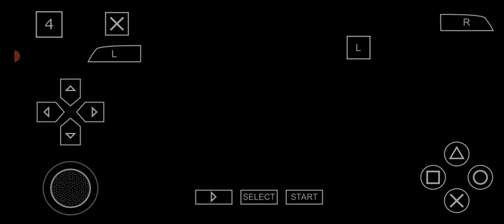Barcelona vs Real Madrid | PES 2024 | Game Highlights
Intense Showdown: Barcelona vs Real Madrid | PES 2024 | Game Highlights

1. Intense football rivalry
2. Barcelona vs Real Madrid highlights
3. PES 2024 gameplay
4. El Clasico showdown
5. Messi vs Ronaldo virtual match
6. Epic goals and saves
7. Intense gameplay moments
8. Game-winning strikes
9. Tactical battles in PES 2024
10. Virtual football excitement
11. Best moments in virtual El Clasico
12. Virtual football stars clash
13. Dramatic PES 2024 match
14. PES 2024 El Clasico highlights
15. Barcelona vs Real Madrid virtual rivalry